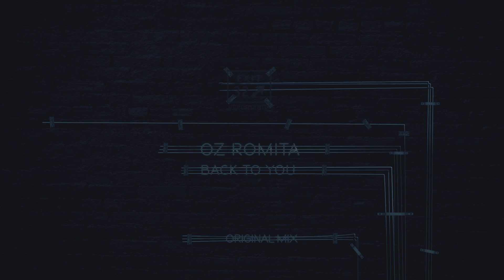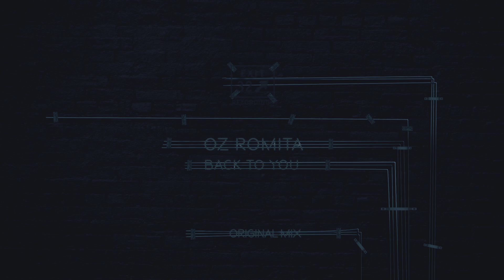Oz Romita - Back To You (Original Mix)